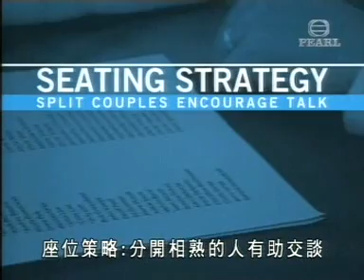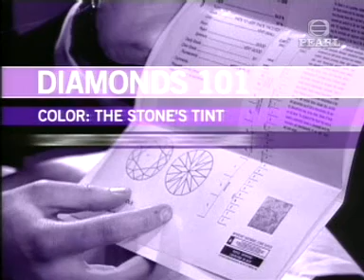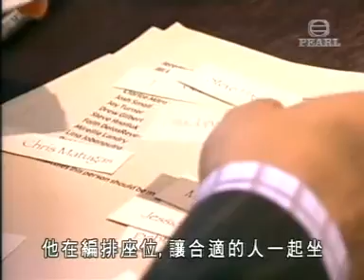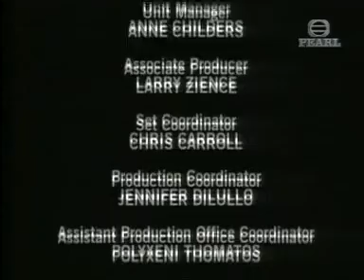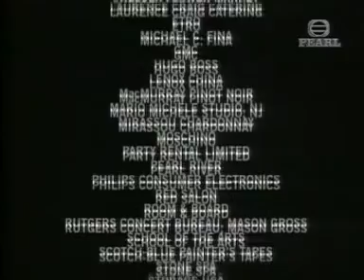Queer Eye for the Straight Guy 粉雄救兵 2x08 Chris L 903 森美 小儀 粵語 旁述 配音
Queer Eye for the Straight Guy 粉雄救兵 2x08 Chris L
903 森美小儀 森美 小儀 粵語 旁述 配音